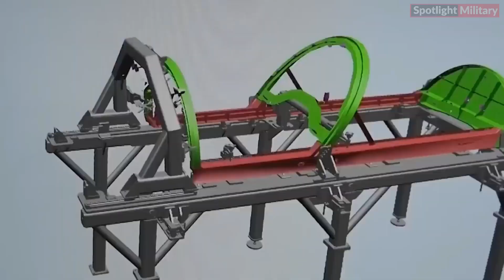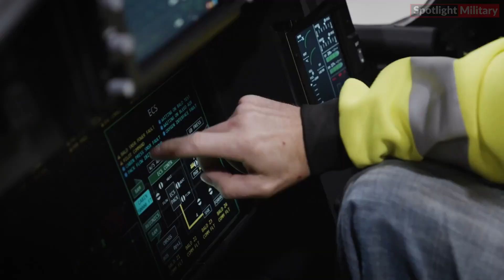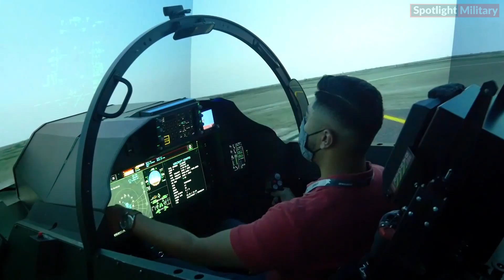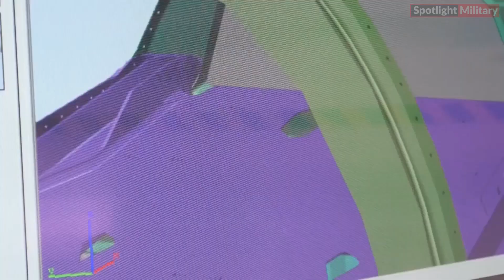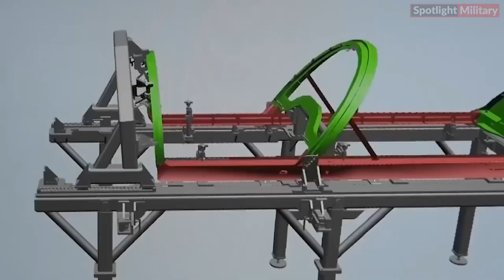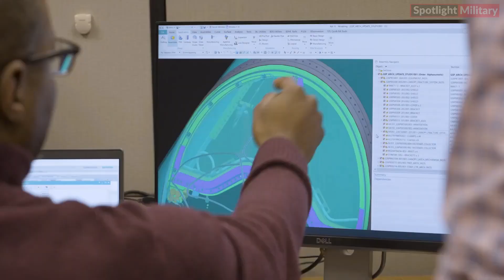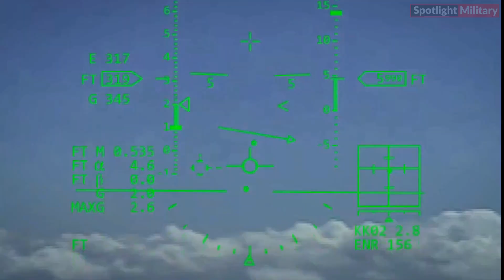T-7 Red Hawk trainer aircraft: Why? The USAF delays Production Schedule for another 2 Years (2026)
The Boeing T-7 Red Hawk advanced trainer is expected to be ready for a low-rate initial production decision in February 2025, marking a delay of six and a half years since Boeing initially secured the contract in 2018. The revised schedule for the "Milestone C" initial production decision is up to 14 months later than previously projected, mainly due to safety concerns regarding the ejection seats. However, the Air Force has stated that these concerns, along with other issues, are currently being addressed or will be resolved in the near future.